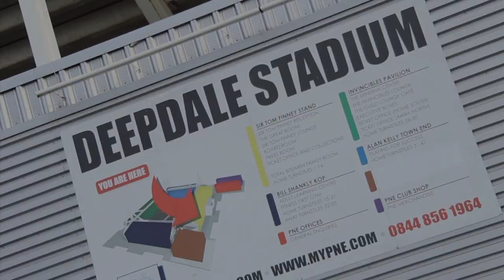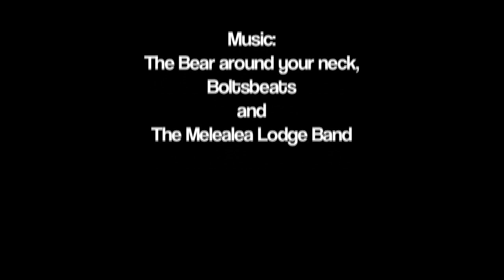John Farnworth- Into Africa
Into Africa is a short film about John Farnworth's journey from completing the London Marathon to his trip to Lesotho in September 2011.  John managed to raise just short of £10,000 for Kick4Life and this documentary shows his experiences while he was there.
The film is filmed and edited by Mark Farnworth.